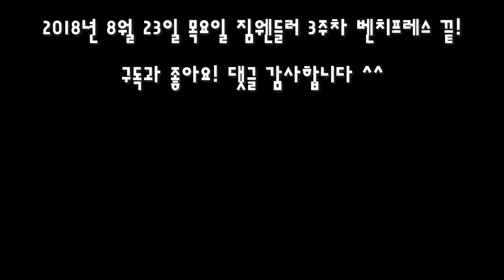가슴 힘아 커져라!! 일반인도하는 스트렝스훈련 3주차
2018년 8월 23일 목요일 짐웬들러5/3/1 3주차 (다이어트3주차)
운동 영상입니다.

벤치프레스데이
확실히 3주차에 접어들면서 1RM의 95% 중량까지 올라오니까
무게가 확! 느껴집니다 ^^

다들 부상없이 건강하게 운동하셨으면 좋겠습니다~

비가 많이오네요.
안전유의하시고 오늘도 나스트로비에!!